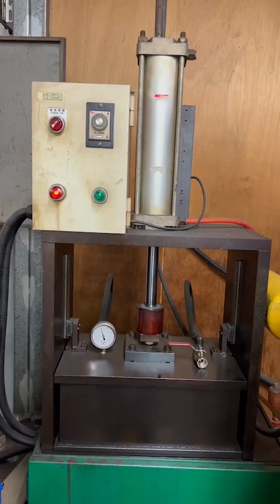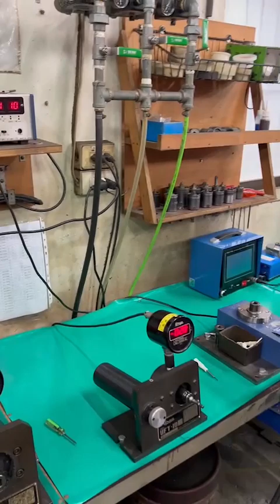Oil Pulse Tools Add Oil & Assemble